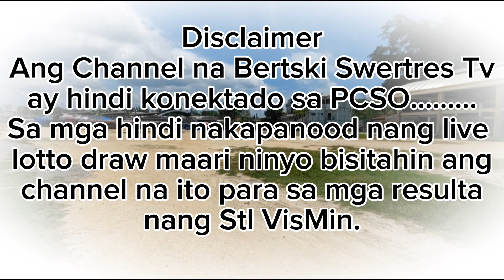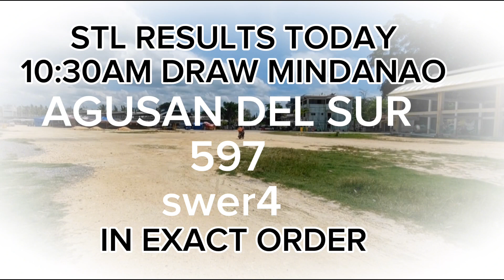10:30 am DRAW STL RESULT TODAY || NOV. 1,2023